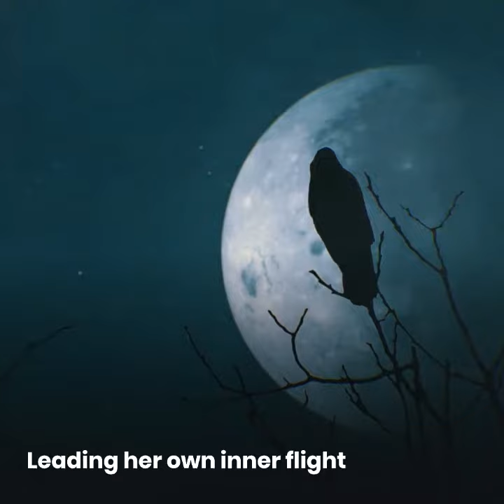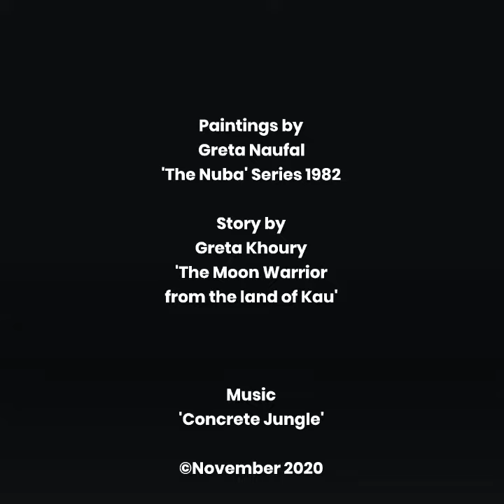The Moon Warrior from Kau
In 1982, in the middle of the civil war, Greta Naufal finds herself drawing and painting images from another land, that of the Nuba tribes in Kau. This experimental video tells the imagined tale of a young woman warrior from Kau through some of these artworks.

Painting by Greta Naufal
Story by Greta Khoury
Music from Lumen
November 2020